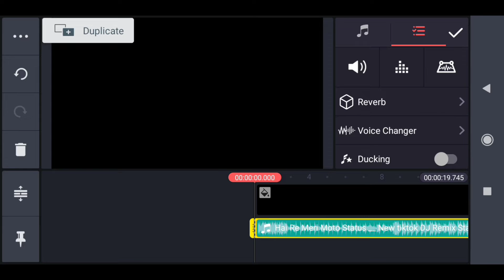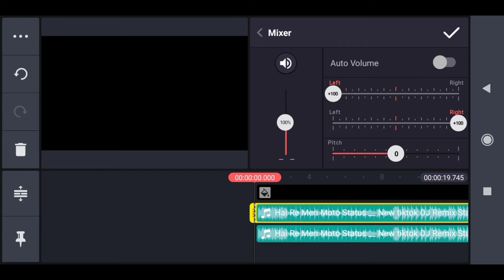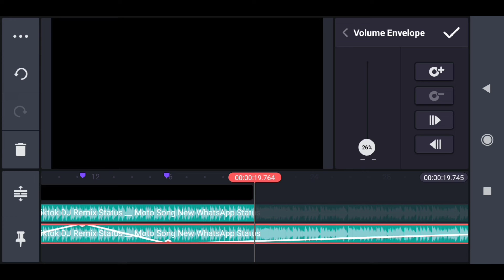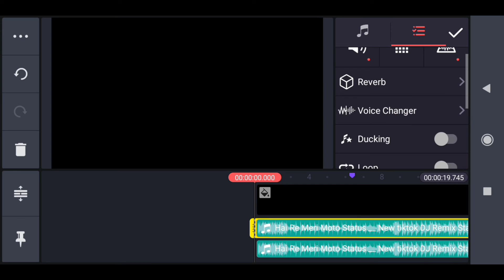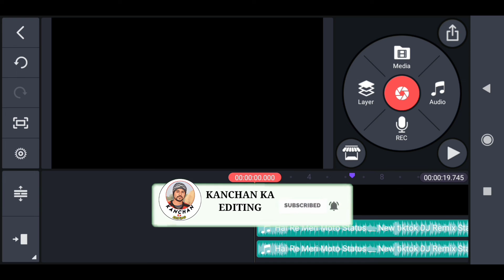How To Make 3D Sound 1 Click || 3D Sound Kaise Banaye 1 मिनट में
Aaj ham Sikh aaenge aap kaise 3D sound banaa sakte hain

🌀Hello friends👬👬👬
      Mera naam hai Kanchan mein aap sabhi ko swagat  karta hun aapke aur  hamare YouTube channel
     Kanchan Ka Editing.

    🌀🌀Doston mein is video mein bataunga aap kaise kinemaster ki help se apna video kaise dale girl VFX Video kaise banaye sabse asan tarika (Step by step) video banaye ummid Hai ke video pasand  aaye To ek like karna is channel mein neya he to is channel ko subscribe kar lena.❤️🤗

Tiktok trend Little Krishna in Hand Video Editing 🔥🔥 || Madhuban me jo Kanhaiya Kisi Gopi Se Mile👇👇👇👇

Rula Ke Gaya Iske Tera instrument tiktok video song par photo set Karte Hain 2 minute kinemaster👇👇👇👇👇

🌀YOUR QUERISE 👇👇
1. 3D sound Kaise banaen
2. how to make 3D sound
3. 3D sound Kaise convert Karen
4. 3D sound ko ek application ki madad Se Kaise banaen
5. 3D sound Kaise Banega
6. Aaj ham sikhenge aap 3D sound Kaise banayenge
7. best 3D sound convert
8. 3D sound Kaise banaye
9. VFX video Kaise Banaye
10. Name art design and bijli effect video tutorial kaise banaye
11. Your name art design video tutorial
12. Kinemaster ki help se video kaise banaye
13. Reels viral new name art design video kaise banaye
14. viral video tutorial kaise banaye
15. T name art design video kaise banaye
16. How to make name art design video
17. Reels Viral video tutorial kaise banaye
18. IndianTechnicalZone

🤝🙏 Thanks For Reading. Kanchan Ka Editing